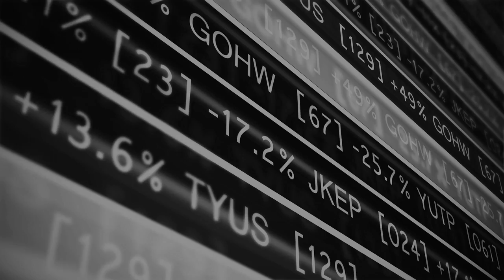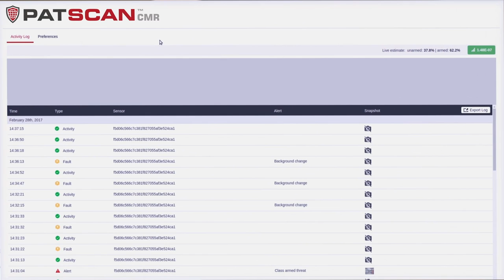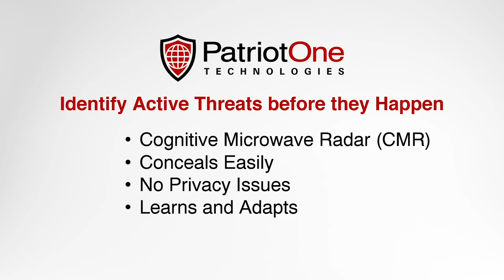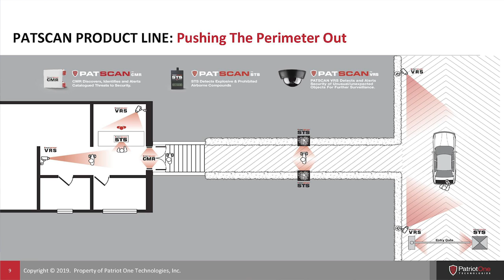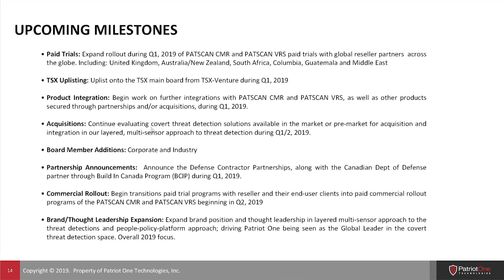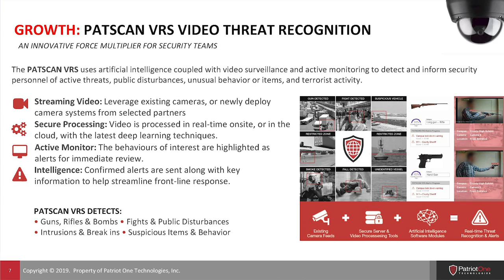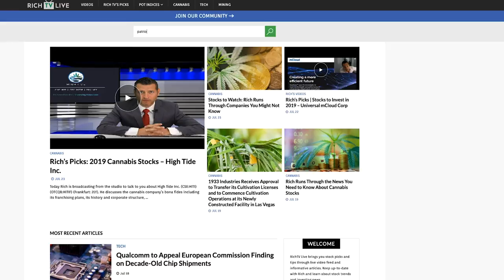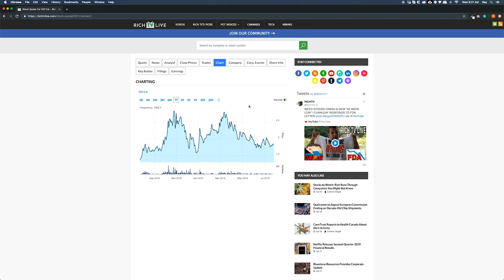Patriot One Technologies Inc. (TSX: PAT) (OTCQX: PTOTF) (FRANKFURT: 0PL)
Patriot One Technologies Inc. (TSX: PAT) (OTCQX: PTOTF) (FRANKFURT: 0PL) - RICH TV LIVE - JULY 25, 2019 - Patriot One Technologies Inc. (TSX: PAT) (OTCQX: PTOTF) (FRANKFURT: 0PL) (“Patriot One” or the “Company”), developer of the PATSCAN™ Multi-Sensor Covert Threat Detection Platform (“PATSCAN”),  is pleased to announce that it has completed an exclusive global commercial licensing agreement for intellectual property with Quasar Federal Systems, Inc. (“Quasar”) of San Diego, California, to ensure the successful deployment of PATSCAN TMS components. PATSCAN TMS employs intelligent targeted magnetic sensor technology to detect the on-body or in-bag location of a growing list of concealed threat objects, such as long-barreled weapons and bombs. It is the fourth threat detection sensor component of the PATSCAN Platform.

Under the terms of the agreement, Quasar has granted Patriot One a perpetual, worldwide, exclusive, fully paid-up, transferable and irrevocable license (with a right of sublicense) to use Quasar’s intellectual property (“Quasar IP”) to use, develop, modify, manufacture and sell covert threat detection technology in exchange for an aggregate cash consideration of USD $5,000,000. The Quasar IP license includes access to patented sensor technology and patent pending magnetic detection and security screening technology. Patriot One also has the right to engage Quasar’s development team to assist with future modifications to the technology, as well as manufacturing and implementation engineering.

“Not only are we excited about closing this exclusive licensing agreement with Quasar for this fourth sensor component to our multi-sensor threat detection platform, but our clients are as well,” said Martin Cronin, Patriot One’s CEO. “There’s a lot of momentum building following our recent announcements with Cramer Security and several international resellers, and our business development team has been delivering PATSCAN Platform demonstrations to secure additional purchase orders with our existing and new resellers – and their end-user clients – in sectors that include business, retail, sports, events, hospitality, education and religion.”

Patriot One is currently driving sales and expanding its reseller network across the Americas, Europe, Middle East, Africa and the Asia Pacific, and the company will make additional announcements as necessary and required.

ON BEHALF OF THE BOARD

“Martin Cronin”

Martin Cronin, CEO

About Patriot One Technologies Inc. (TSX:PAT) (OTCQX: PTOTF) (FRA: 0PL):
Patriot One’s mission is to deliver innovative threat detection and counter-terrorism solutions for safer communities. Our PATSCAN™ Multi-Sensor Covert Threat Detection Platform provides a network of advanced sensor technologies with powerful next-generation AI/machine learning software. The network can be covertly deployed from far perimeter to interiors across multiple weapons-restricted facilities. The PATSCAN™ Platform identifies and reports threats wherever required, including car parks, building approach, employee and public entryways, and inside facilities. Each solution in the platform identifies weapons, related threats or disturbances for immediate security response. Our motto – “Deter, Detect and Defend” – is based on the belief that widespread use of the PATSCAN™ Platform will act as an effective deterrent to diminish the epidemic of active threats around the globe.

a community for stocks, , news, and trending topics.